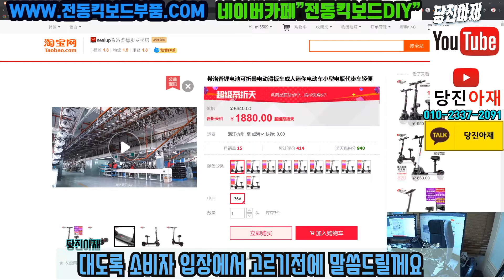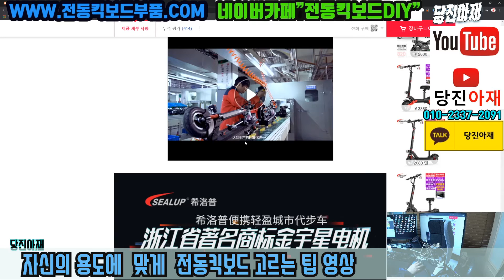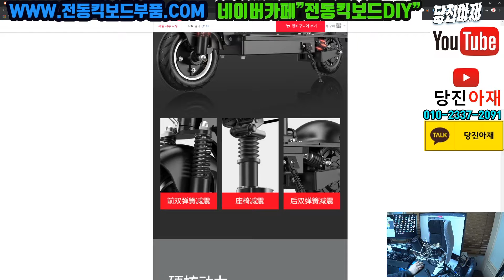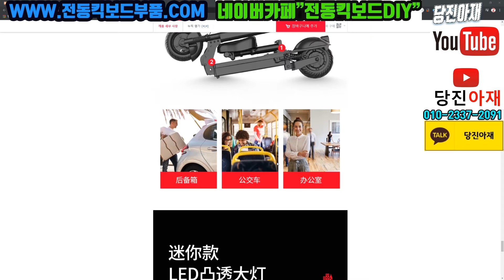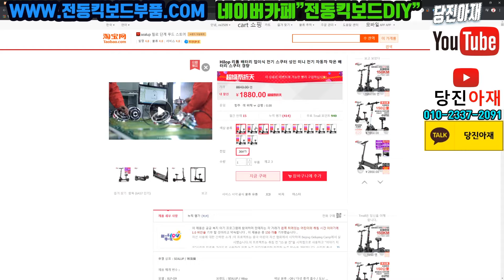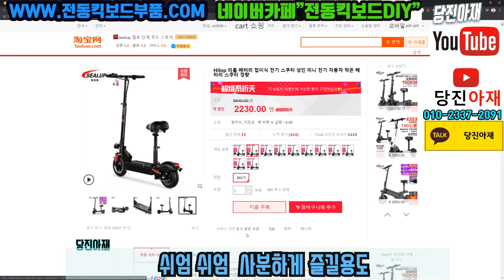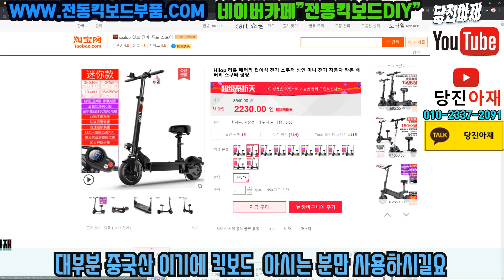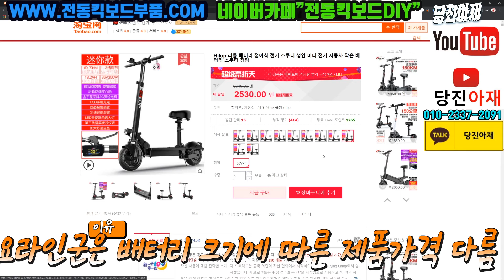전동킥보드 나에게 맞는 사양보고 고르는 팁 #1 당진아재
전동킥보드

자신에게 가격과 성능 사양 등에 맞는 킥보드 고르는 문의가 많아서
주기적으로 한번씩 전동킥보드에 대해 개인적인 생각을 적어봅니다
전동킥보드 사양을 보고 본인에게 맞는 것이 어떤것일까 생각해보는 시간이었음 하네요

네이버 카페
전동킥보드DIY
수리영상많아요  수리영상 1000편이상 보유
카페에는
배터리만들기영상/10인치킥보드만들기영상/듀얼전동킥보드만들기영상/각종킥보드수리및 배선자료
그리고 많은 수리업주분들이 계서서 글올리심 질문글에대한 수리관련 답변도 잘 해드립니다
카페로 놀러오세요

수리용부품파는 링크

단체톡방

 네이버 카페

전동킥보드DIY

카페에는

사용된노래출처
MUSIC
MISIC NAME FEELS WIN
0:00 1. Dreams
3:10 2. Cha-Cha-Cha
5:25 3. Amaze yourself
8:24 4. All The Colors
10:35 5. Always
13:09 6. Every Morning
17:00 7. My Everything
20:11 8. At My Front Door
22:46 9. Blushes
25:34 10. Chilled
28:32 11. RoadTrip
31:08 12. dizzy
34:05 13. Keep On Going
37:07 14. Rainy Days
39:42 15. Say Good Night
42:31 16. Vibe With Me
45:24 17. Missing Someone
47:56 18. Running
50:21 19. Soul
52:18 20. Good-For-You
You - myuu
You by myuu